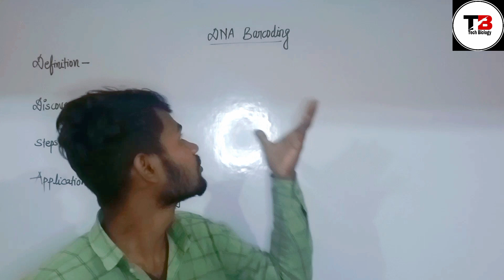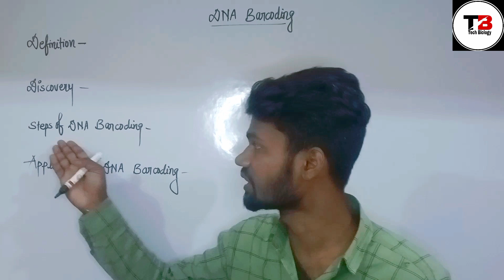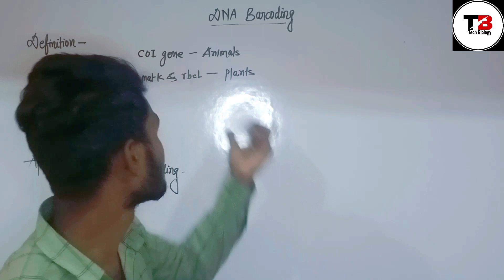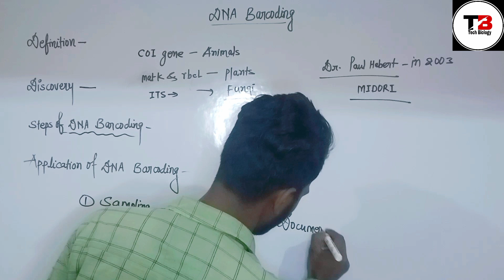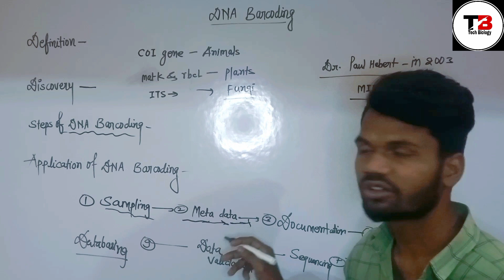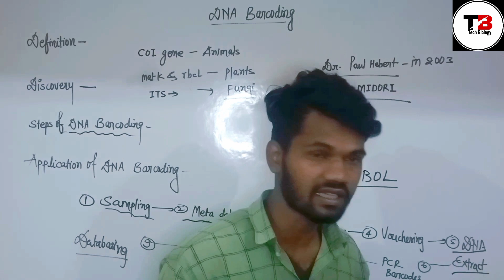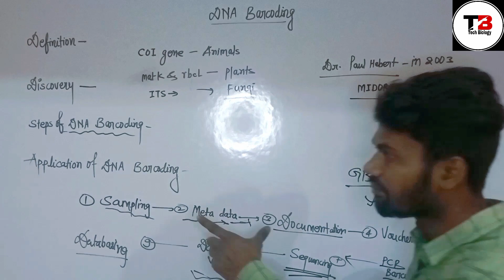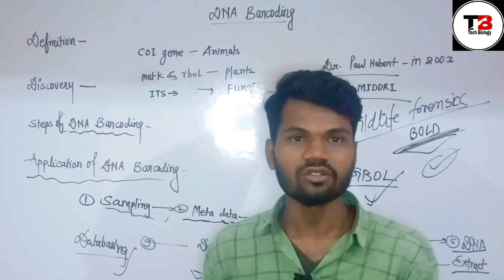DNA Barcoding // DNA Barcoding: a step by step procedure// dna Barcoding process and application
detail about video:

Everyone is familiar with industrial barcodes as unique identifiers for commercial products. Similar to these industrial barcodes, short gene segments - known as DNA barcodes are unique for each species.DNA barcoding has emerged as a global standard for fast and reliable genetic species identification of animals, plants and fungi

A short DNA sequence of a specific gene, as for instance the mitochondrial COI gene, enables the identification of all animal species (i.e. birds, butterflies, fish, flies, etc.) on Earth. Species identification of land plants is enabled by the combination of two different chloroplast gene regions - matk and rbcL. Fungi species can be determined by the ITS region. The ultimate goal of DNA barcoding is to build a publicly accessible reference database with species- specific DNA barcode sequences. DNA barcoding is particularly effective to identify species-rich groups, cryptic species complexes, specific developmental stages (i.e. spores, eggs or larvae), and even parts and fragments of organisms (i.e. fly leg, plant root, fungal hyphae or hair). An established DNA barcode reference library offers even non-specialists a rapid, reliable and cost-effective tool for species identification with various application

species identification with various applications. The following steps are essential for creating

a DNA barcode database:

Meta data

Documentation

Sampling

Barcode PCR

DNA extraction

Vouchering

Sequencing

Data validation

1. DNA barcoding projects obtain their specimens from a variety of sources: Private collections of amateur taxonomists and museum collections (e.g. natural history museums, zoos, botanical gardens and seed banks). Museum specimens will be carefully checked for their DNA quality to ensure reliable DNA-barcoding. Fresh material collected in the field bycitizen scientists Professional GBOL taxonomists depend on the enthusiastic and active support of qualified citizen scientists. They contribute significantly to the collection, appropriate conservation and identification of organisms for DNA barcoding.

2. For each sample, taxonomic identification and

collection data (l.e. sampling location and date,

geographic coordinates, collection method, collectors

name, etc.) will be recorded.

3. Organisms will be photographed in their natural habitat

and in the laboratory. 4. Vouchers will be stored in collections of the

respectiveGBOL Institutions.

5. In the laboratory technicians isolate a small piece of tissue from each specimen and extract DNA.

6. The DNA barcode region will be isolated and replicated using a process called PCR (polymerase chain reaction) amplification.

7. The DNA barcode will be generated, consisting of a few hundred base pair long sequence of four different letters (e.g. CAATCGGTAA...). These letters represent the four nucleic acids (Adenin,Guanin, Thymin, andCytosin) constituting the DNA.

8. Sequences and metadata (collection data, taxonomy,
photographs) of the samples will be tested forcompleteness and quality by professional GBOLscientists.

9. GBOL data will be uploaded to the "Barcode of Life Data Systems" (BOLD) database - an international reference library of DNA barcodes. BOLD is an online workbench that facilitates collection, management, analysis, and use of DNA barcodes.